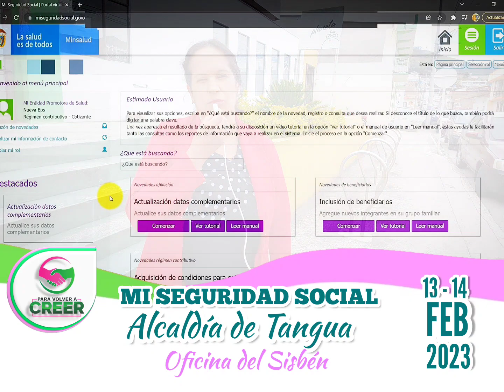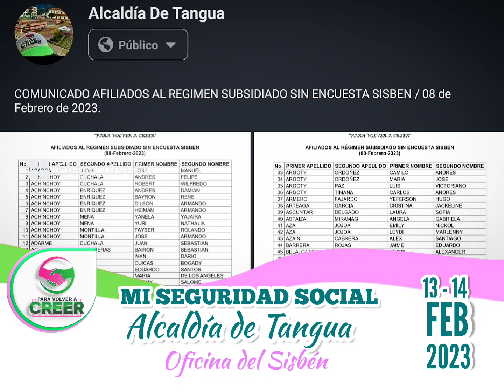Comunicado SISBÉN Tangua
La Oficina Sísben de la Alcaldía de Tangua invita a toda la Comunidad para que se registre en la Nueva Plataforma Mi Seguridad Social y acceda a varios beneficios e información sobre su estado de afiliación a Salud.